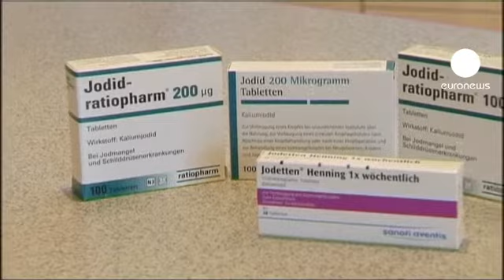مخاوف في أميركا وأوربا من...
مخاوف إنتقال الإشعاعات النووية إلى أميركا وأوربا بعد خطر حادث محطة فوكوشيما النووية في اليابان، جعلت الجميع يهرع إلى الصيدليات لإقتناء جرعات وحبوب مادة اليود والبوتاسيوم، التي يتم تناولها للوقاية من السرطان بالنسبة للمقيمين بالقرب من المحطة النووية اليابانية.